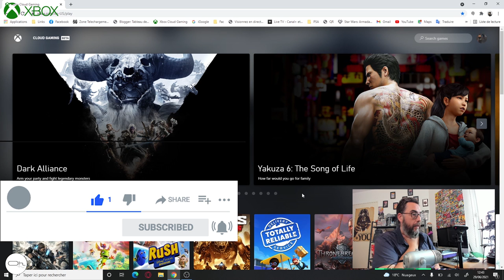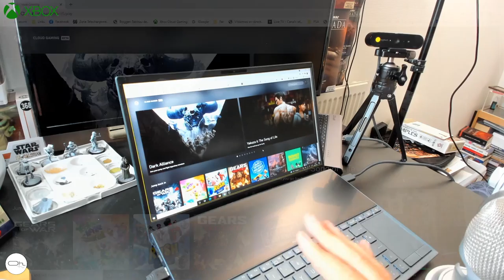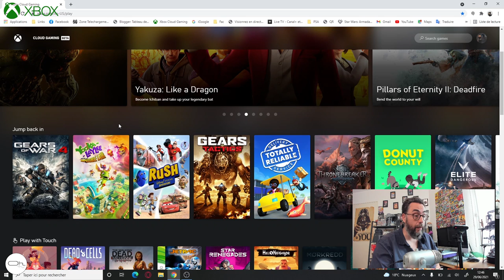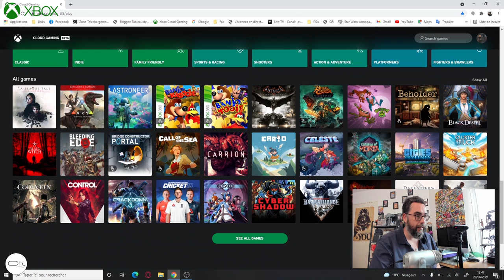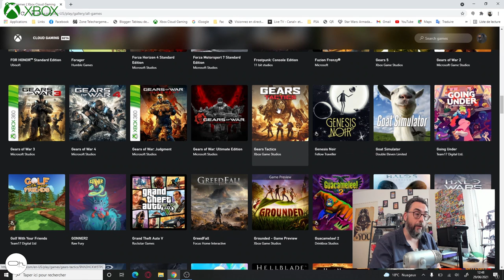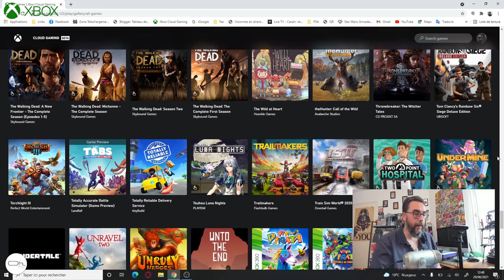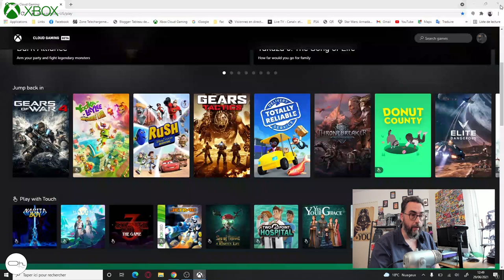Jouez à la XBOX sans XBOX : Cloud Gaming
Retour sur la plus grande promesse de XBOX : le Cloud Gaming. Ou comment jouer partout aux jeux xbox sans jamais avoir acheté de console.